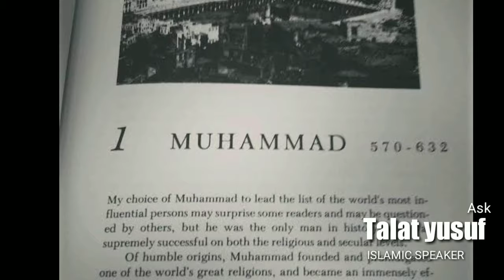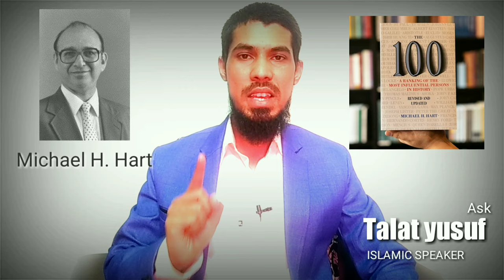No.1 Muhammad (ﷺ) |Supremely successful person| Book "The 100" |Author Michael H Hart| Talat yusuf